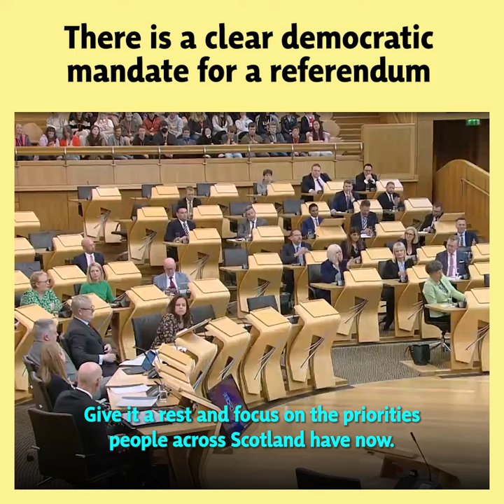There is a clear democratic mandate for a referendum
🏴󠁧󠁢󠁳󠁣󠁴󠁿 In last year's election, people voted for a clear pro-independence majority and there is a clear mandate for indyref2.

📣 Angus Robertson: "Those on the opposition benches are there because they were rejected by the people of Scotland on their anti-independence ticket."